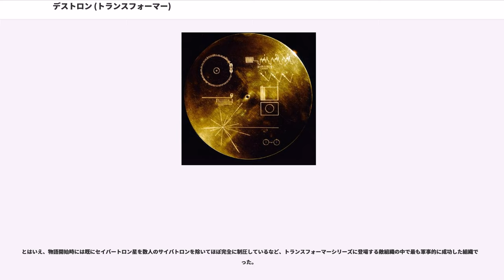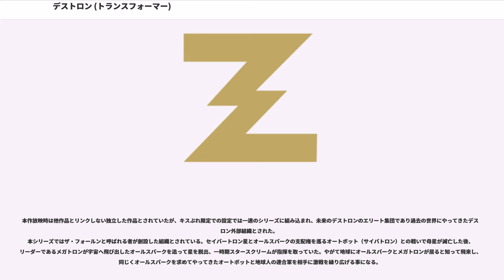デストロン (トランスフォーマー)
デストロン(Destron)は、『トランスフォーマー』シリーズに登場する架空の組織。英語版ではほとんどの作品で「ディセプティコンズ(Decepticons)」、ビーストウォーズ及びカーロボットのデストロンガー・メタルビーストは「プレダコンズ(Predacons)」と呼ぶ。日本語版ではほとんどの作品で敵トランスフォーマーの組織名は「デストロン」に統一されていたが、2007年の実写映画版公開以降は日本でも英語版に基づいて「ディセプティコン」と呼ばれるようになった。日本国内においては「ディセプティコンズ」と「プレダコンズ」の区別が曖昧になっており、『ビーストウォーズⅡ』のデストロン機甲部隊はディセプティコン的な特徴を持つにも関わらずプレダコンズのエンブレムを使用している。なお、プレダコンズに対しG1時代のデストロンを「旧デストロン」と呼ぶこともある。

デストロンは、軍事用ロボット群「ミリタリー・ハードウェア」を祖先とする種族であり、サイバトロンとの対立は1000万年前からに及ぶ。トランスフォーム能力を得たのはサイバトロンより後である。

開戦当初、デストロンは軍事用ロボットを祖先にしており、サイバトロンを圧倒する火力を搭載していた。しかし、指揮系統の欠如によりその能力を活かすことができずにいた。それが980万年前にメガトロン／Megatronの誕生で激変した。彼は各地のデストロンを力で屈服させ、自らを頂点とする強力な指揮系統、支配体制を築き上げた。これにより、弱点の解消されたデストロンは更に威厳を増し統率の取れた「デストロン軍団」へと変貌し、飛躍的に勢力を拡大させていくこととなった。

400万年前、メガトロン率いる一団がサイバトロンのエネルギー探索の阻止を図った際、サイバトロンともども地球に不時着し、1985年（番組スタート時を舞台をしているため、アメリカ版は1984年）まで機能を停止、軍団覚醒後は地球でのエネルギー奪取を主目的とするようになる。

しかし、この機能を停止している間、サイバトロン、デストロン内の他のトランスフォーマーでの戦い（『ビーストウォーズ 超生命体トランスフォーマー』、『ビーストウォーズメタルス 超生命体トランスフォーマー』）が行われ、同作品では、スタースクリーム、サウンドウェーブ等が休止状態で出演している。この時はG1からの遺伝子であるジャガーが出演した。

なお、メガトロンらが旅立った後のセイバートロン星では、防衛参謀レーザーウェーブの率いる軍団が戦局の維持にあたり、デストロン優勢の状態が続いている。

デストロンの支配体制はメガトロンによる独裁体制である。しかし、反メガトロンクーデターの発生が珍しくない状態となっている。軍事用ロボットを祖先とする彼らは戦うために生まれた存在であり、多くの者たちは戦いに大きな価値を持ち、好戦的な傾向を持つ。一説には、このことがセイバートロン戦争勃発の一因になったとも言われている。洗脳を受ける前のビルドロンのようにデストロン系のトランスフォーマーがサイバトロン系のトランスフォーマーと友好的に共存していた例も存在している。

デストロンの構成員はほとんどが戦闘要員であり、輸送兵であるロングハウルなど、支援任務を持つ者であっても最前線での戦闘能力を有する。また、主戦力としてジェットロンなる航空部隊を有し、さらにそれ以外の兵士も全員が飛行可能であり、迅速な制空権の確保、そして作戦展開が可能である。

サイバトロンに比べると戦局に影響するような技術はデストロンの方が先行している。トリプルチェンジャー、シックスチェンジャーといった多段変形能力者や合体兵士を先に投入したのはデストロンであり、また、動力源や食料の効率的な保存方法であるエネルゴンキューブもデストロン起源の技術である。

デストロンでありながらメガトロンの配下ではない者たちもいる。傭兵集団であるインセクトロンと、サイバトロン、デストロン双方と敵対したスモークスクリーン&ドレッドウィングである。

サイバトロンが地球人との関係を良化していったこと、デストロンの暴虐により、デストロンは地球人から敵視されている。しかし、ショーン・バーガーやDr.アーカビルなど、少数ながらデストロンに味方する地球人も存在する。その後、『マスターフォース』における人間と機械体が融合するTF＝ゴッドマスターの誕生により、地球人でありながらデストロン兵士となった者も出現している。

ただし...